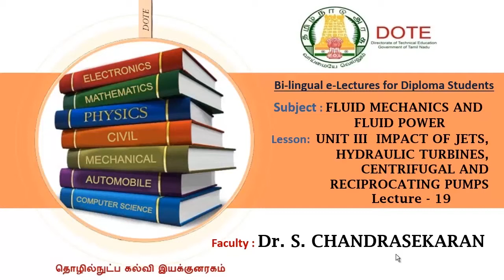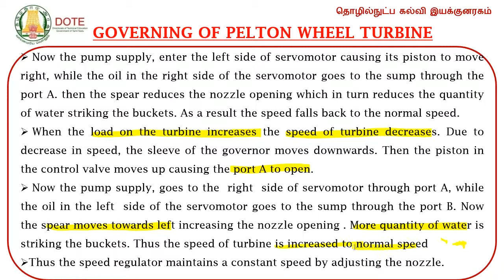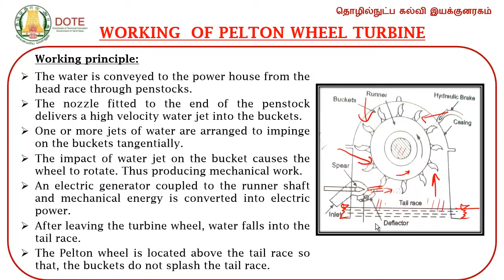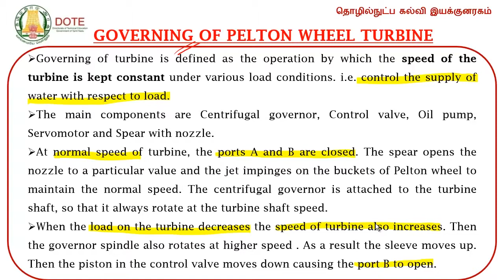Fluid Mechanics and Fluid Power Unit 3 lecture 19